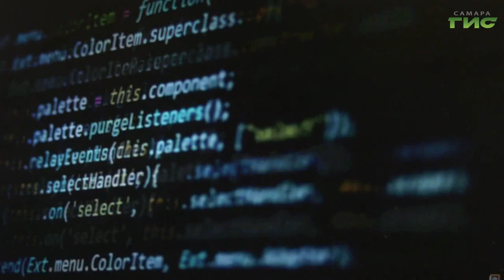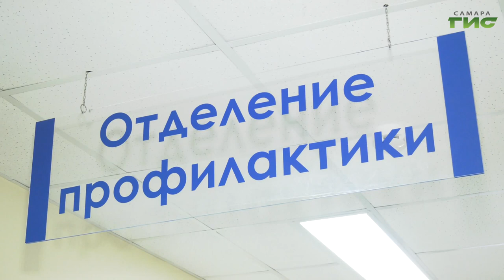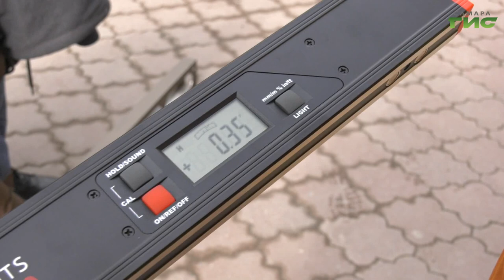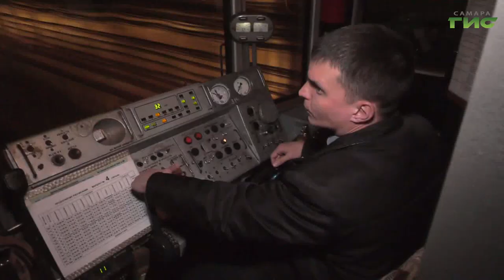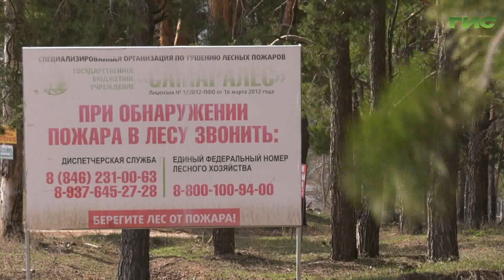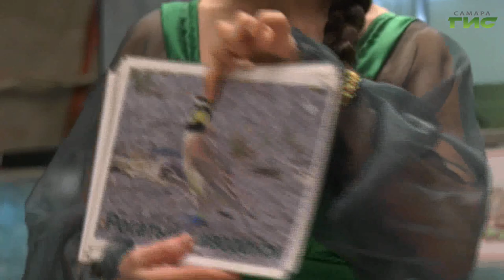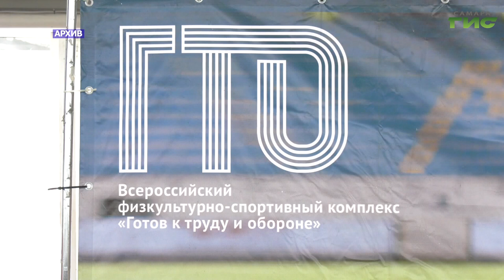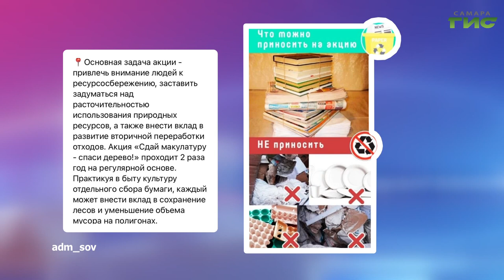"События" от 22.03.2023 (вечер)